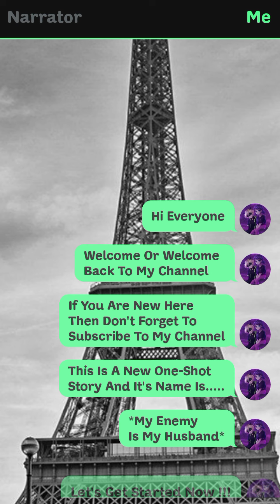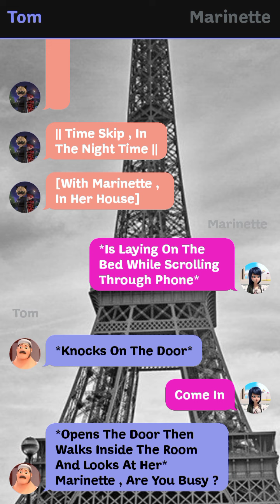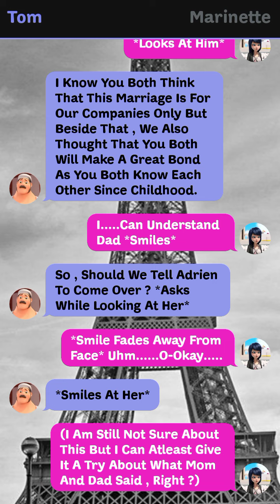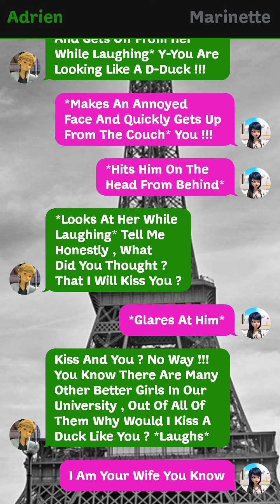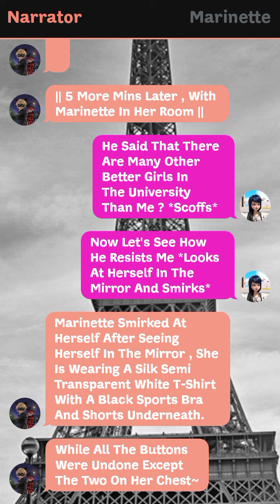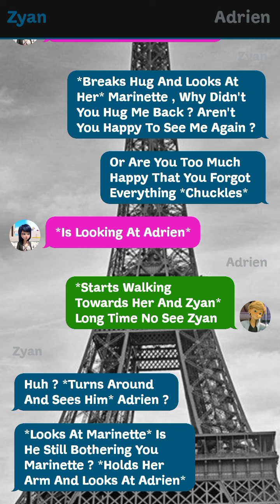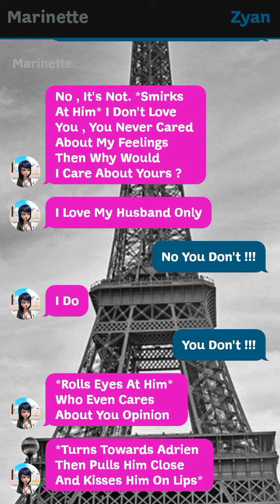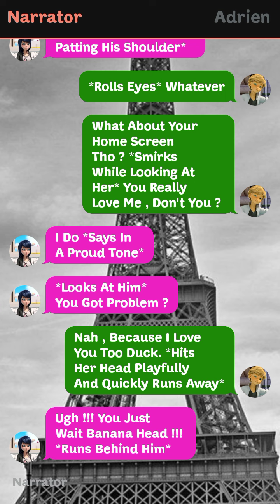My Enemy Is My Husband~ || One-Shot || Miraculously Text Stories 🌝